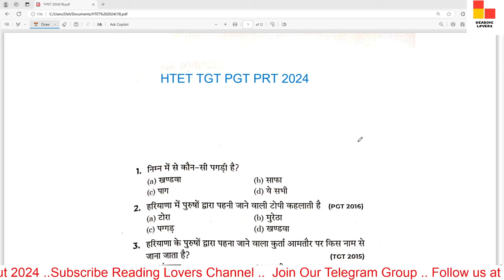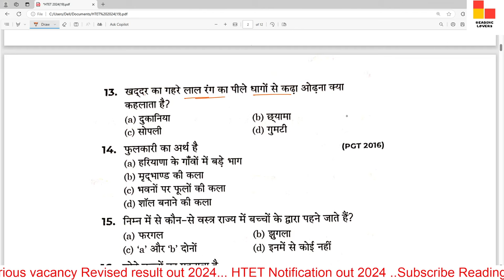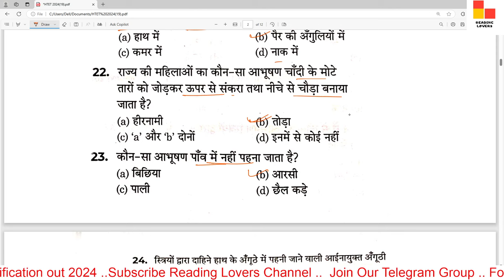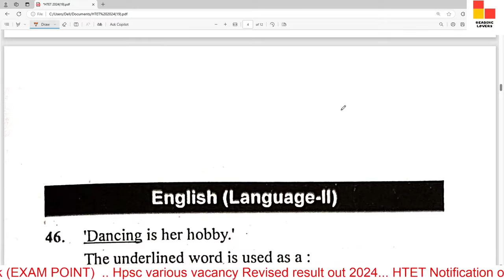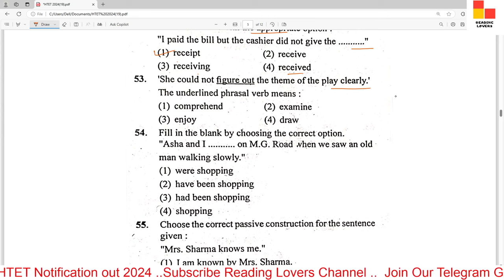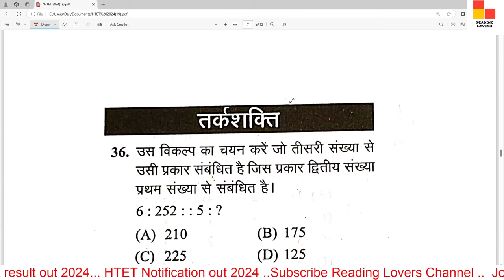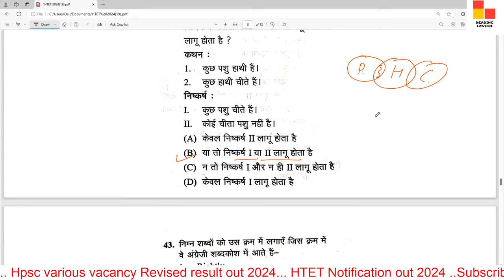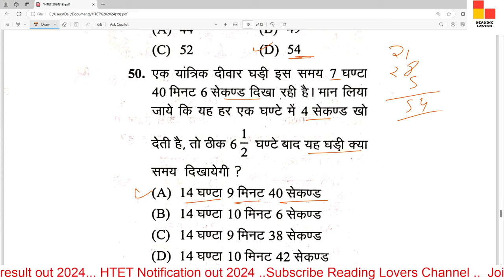HTET Practice set- #36 / HTET Haryana Gk / Haryana Gk / HTET Pedagogy / Hindi grammar / HTET English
HTET TGT PGT PRT POLICE ANGANWARI CLERK GROUP-D JE PATWARI GRAMSACHIV ALL HSSC EXAMS. दोस्तों इस वीडियो में हमारे द्वारा (haryana Htet exam ) महत्वपूर्ण प्रश्न करवाए गए हैं।अगर आपको हमारे क्वेश्चन अच्छे लगते हैं तो हमारे चैनल को सब्सक्राइब करें लाइक करें और साथ में bell वाले आइकन को दबाना ना भूले जिससे आपको हमारे आने वाली वीडियो की नोटिफिकेशन मिलती रहेगी।

about.

haryana cet hindi class,
reading lovers,
hssc cet gk questions,
cet gk class